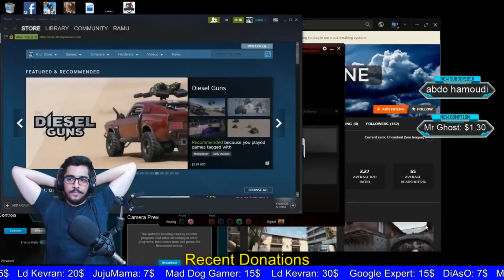Modern Combat 5 - Insane Kills Montage (IMP/Grinder/Firecracker) Gameplay - Stream Highlights #2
(short url dupa fingerprint cu creator si nume participant)

My Dogtag : b8a51

My Pc Specs:

CPU: Core I5-6500
GPU: Gtx 960 4gb
Ram: 16gb
Cooler: Corsair Hydro h110i liquid cooler

Much Love!